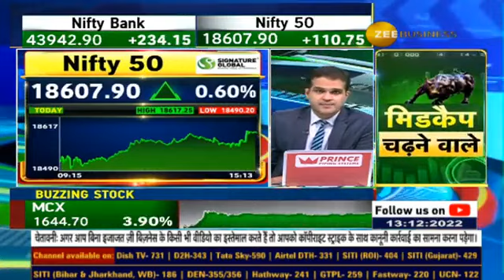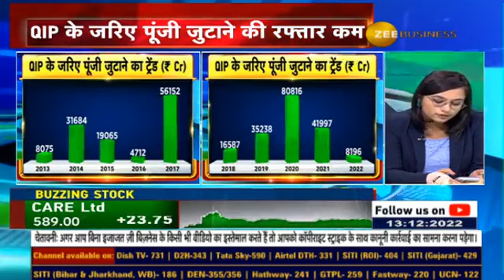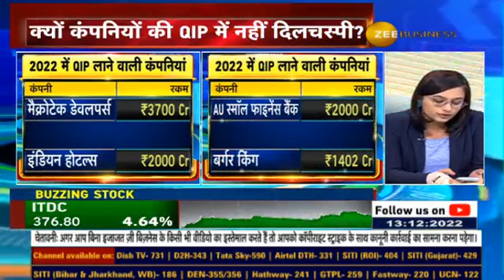Why Capital raising through QIP slows down in 2022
2022 में QIP के जरिए पूंजी जुटाने की रफ्तार हुई कम⏬

QIP के जरिए पूंजी जुटाने की रफ्तार 6 साल में सबसे कम⏬

क्यों कंपनियों की QIP में नहीं दिलचस्पी❓